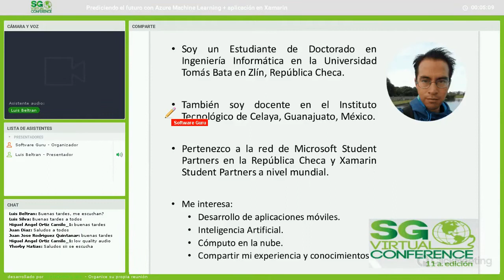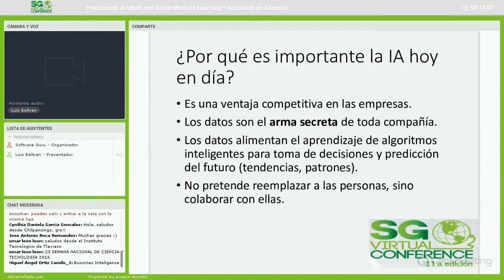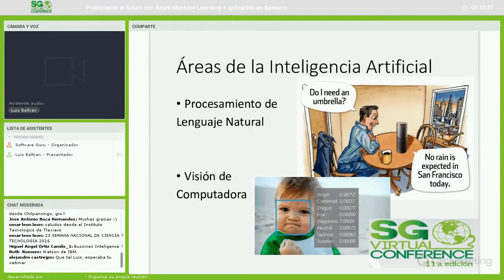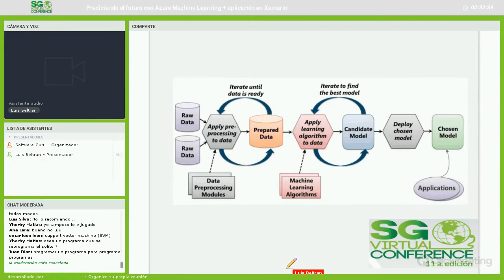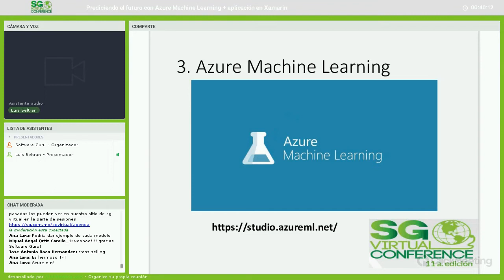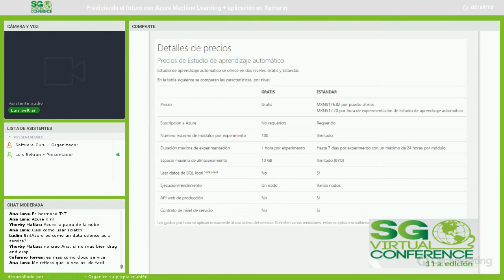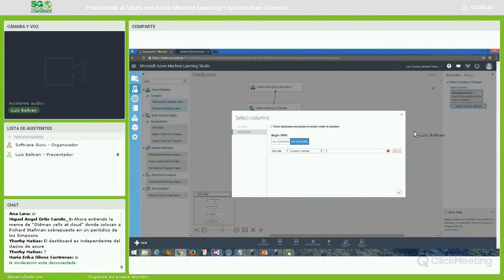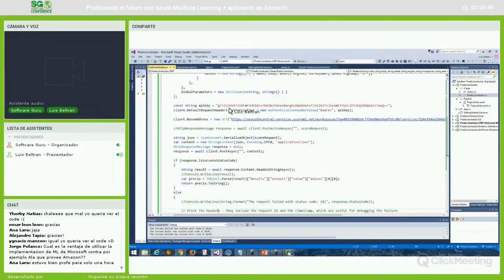Prediciendo el futuro con Azure Machine Learning + aplicación en Xamarin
En esta sesión te platicaré sobre lo fácil que es utilizar la plataforma en la nube Azure Machine Learning Studio para desarrollar un modelo capaz de predecir el futuro, ya sean tendencias, valores o categorías sobre un conjunto de datos.